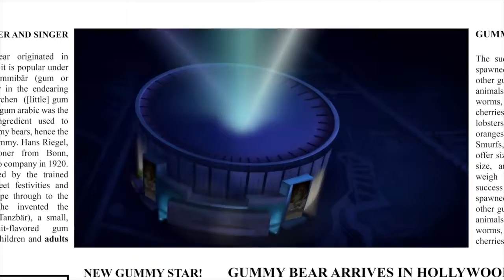Romish gumibär song HD 10th anniversary (Ma Chema gummi bear)